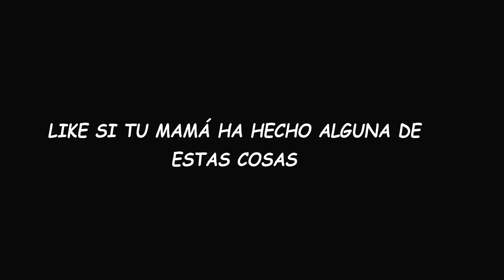COSAS TIPICAS DE LAS MADRES 🤣 (PART 1)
COMENTA SI TU MAMÁ HA HECHO ALGUNA DE ESTAS XD
★ Si te gusto el video me ayudarías en compartirlo para que mas gente lo conozca o den manito arriba😊★